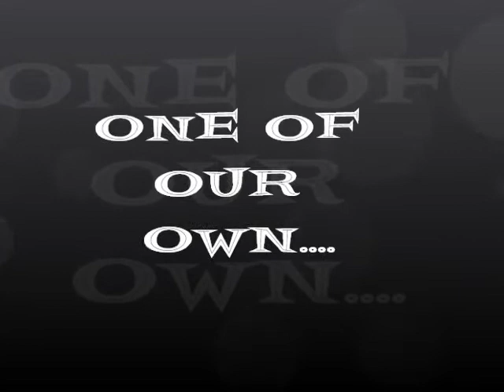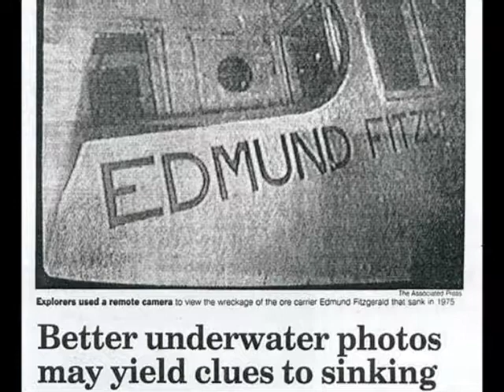edmundfritz.wmv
one of our own.. about a ship that sank unexplained.. all hands lost...